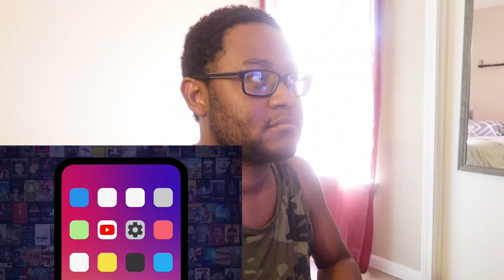*WE'RE GOING TO DISNEYLAND!!* TaurusHawk Reacts To WatchMojo's Deadpool & Wolverine Recap!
This is my HawkBanger reaction to WatchMojo's recap of "Top 10 Funniest Moments From Deadpool & Wolverine."

0:00 - Beginning/Intro
1:29 - WatchMojo Deadpool & Wolverine Recap Reaction
13:06 - Ending/Thoughts